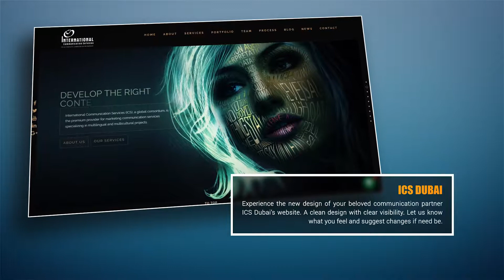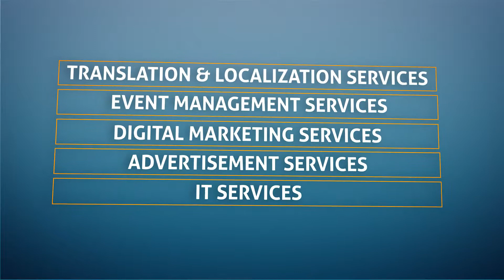ICS-Dubai New Website Launch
ICS Dubai your business communication partner has come out with a new website that is refreshingly smooth and thoroughly user-friendly. With a clean and clear design, we want our customers to establish communication with us. To this end, we have revamped our website to be customer-centric. It is time you tried our new website now and find your way to the many services we offer.